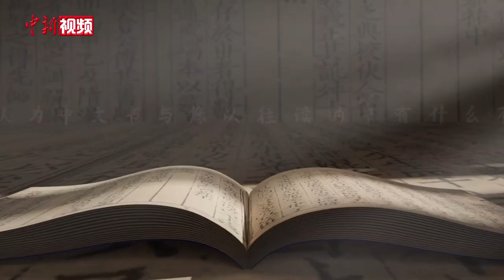哲学书、言情小说……“歪果仁”都爱读什么中文书？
4月23日是世界读书日，外国留学生们爱读什么中文书？他们又如何看待中外书籍的不同？在世界读书日到来之际，记者走进北京语言大学，一起来看“歪果仁”的中文书单。